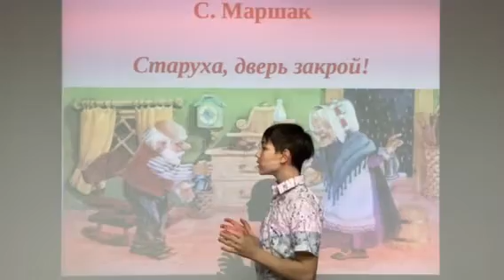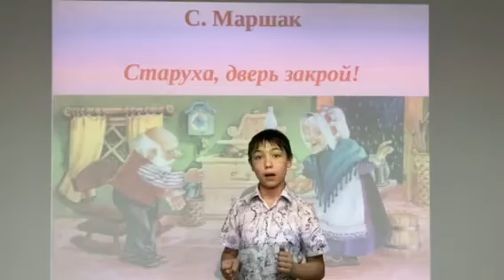Синча Макар, ЯНАО г. Ноябрьск. С. Я. Маршак — «Старуха, дверь закрой»